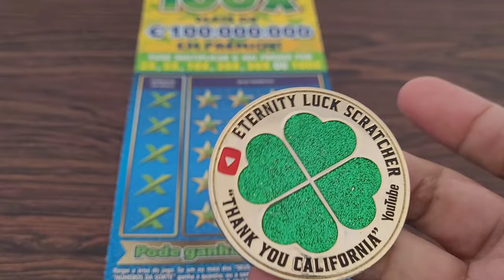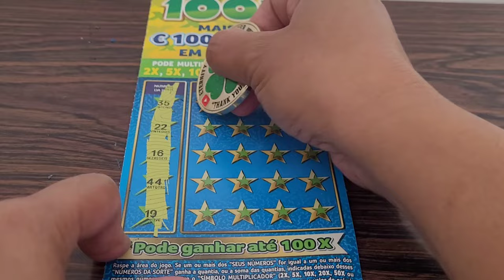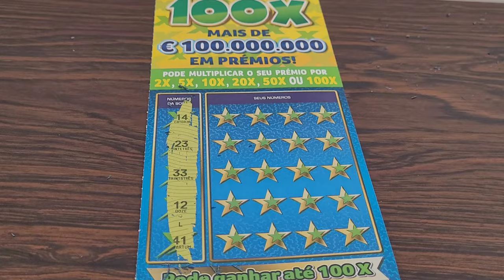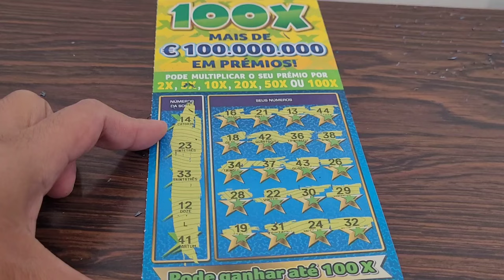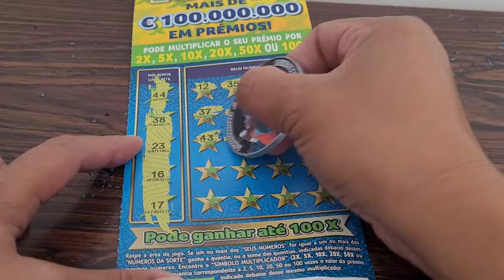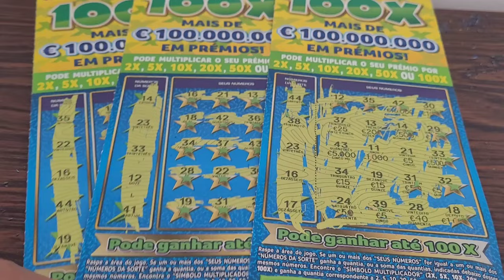100X 💯 Patience is a virtue. 💰 🤑 😲 Santa Casa. Portugal scratchcards